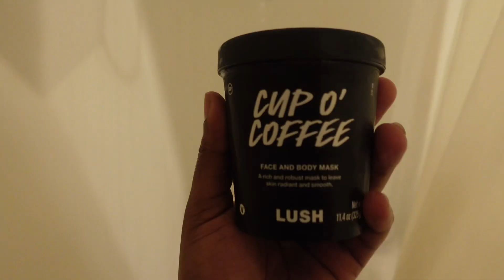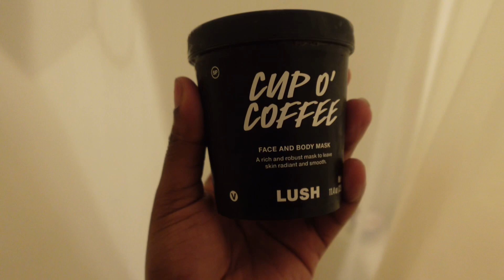My *REALISTIC* 2am night routine: face mask + lash clusters + unwinding😘💕